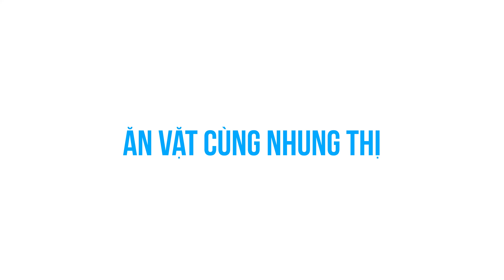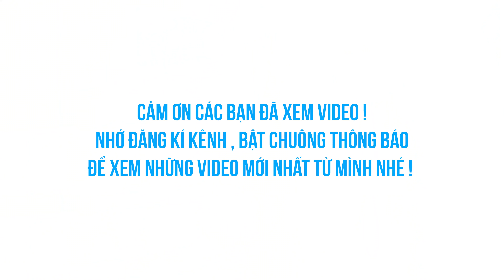#12 Hậu Trường Gãy TV | Hậu Trường Cụ Trẻ Hoàng I Ăn Xoài Cùng Nhung Thị | Giang Con Vlog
Mọi người nhớ ủng hộ giang con nhiều nhaaa